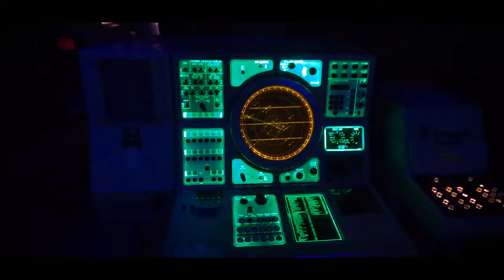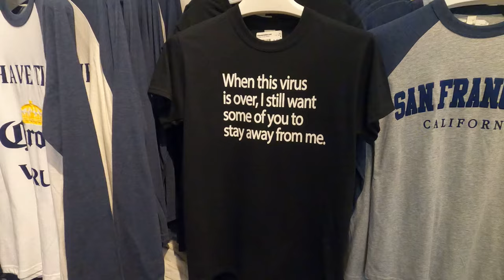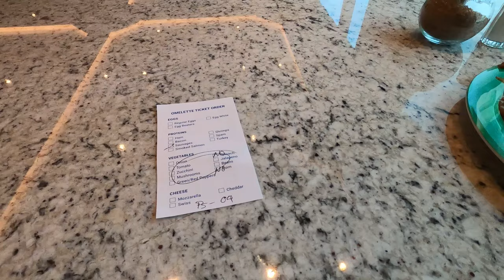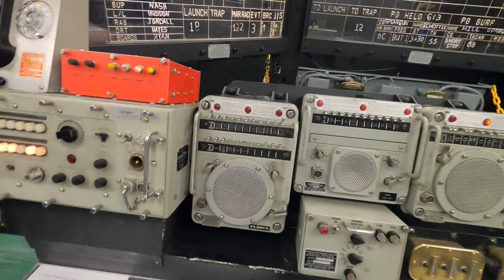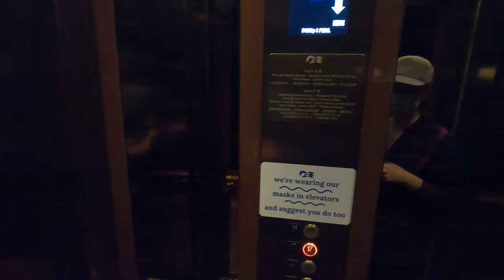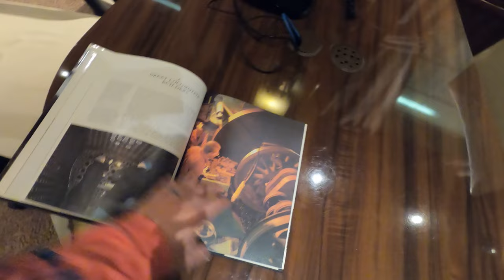Majestic Princess | 7 Day California Coast Cruise | Ensenada | San Francisco | San Diego | HD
Hey everyone!
We hope you enjoy our 7-day California coast cruise, provided by Princess Cruises.  We sailed on the Majestic Princess.  Ports of call included San Francisco, San Diego, and Ensenada Mexico.  Originally Monterey was another port, however due to pandemic concerns, this port was closed to cruise lines during our voyage.  We were rewarded with two wonderful days in San Francisco instead.
Veronica was pregnant on this cruise (sub 24 weeks per cruiseline policy) and therefor she is missing from many of the adventures and clips due to pregnancy related fatigue and generalized nausea.  Regardless, she still found ways to have an amazing time.

Follow along as we walk the path to finding our adventure!

Gear:
Camera: Gopro Hero 8 Black Edition
Filter: K&F Concept 58mm Variable Neutral Density Filter
(accidentally left this on the ENTIRE cruise, making quality quite bad)
Microphone: Saramonic XM-1
Tripod: Sirui 3T-35K
Filmer & Editor: Anthony Sardegna (Me)
Editing Software: Adobe Premiere Pro CC 2015 (Video)
                                Adobe Media Encoder CC 2018
                                Adobe Photoshop Lightroom CC 2015

Six Moon Designs Lunar Solo
Carbon Fiber Pole for Lunar Solo
PolyCro UL Footprint
Vargo Ti Nail Stakes (Best tent stakes I've ever used)
Sea To Summit UL Pillow
Sea To Summit Ultralight Insulated
Sea To Summit UL Pump Sack
Thermarest NeoAir X-Therm
Thermarest Z-Lite
Thermarest Electric Pump

Soto Windmaster
Toaks Titanium 750 Pot
Toaks Titanium 450 Cup
Reflectix Coozy (cut to size DIY)
Sawyer Squeeze Filter
Katadyn BeFree Filter
Hydrapak 3L Seeker Bag (For BeFree)
Evernew 2L Bag (For Sawyer)

Clothing:
Altra Lone Peak 3.5 UL Trail Runners
Darn Tough Hiking Socks (1/4 cushion)
Columbia Silver Ridge Convertible Pants (must have)
ExOfficio 9 inch Hiker Brief
Columbia Silver Ridge Hiking Shirt
Arnette Mirror Glasses

Worn Weight Items:
Fenix PD35 Flashlight
Benchmade Mini Griptilian Pocket Knife
Leatherman Squirt UL Multitool

Other Necessities:
Nitecore NU25 Head Lamp (Rechargeable)
Duece Of Spades Trowel
Helinox Chair Zero
Thermarest Z-Seat
Garmin Inreach Explorer Plus
Garmin Inreach Silicon Cover
Sun Company Triple Temp Gauge
Worlds Loudest UL Emergency Whistle
Suunto M3 Compass (best in the industry)